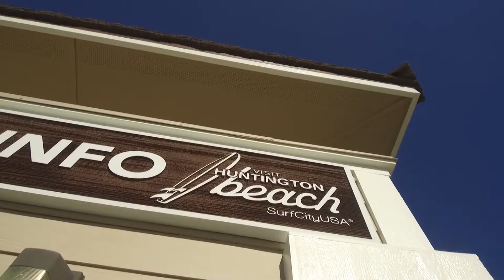King of the Court Crown Series 2018 - Huntington Beach (USA) - Overall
The King of the Court Crown Series closed out the last stop of their international invitational four-stop series with US teams April Ross / Alix Klineman and Jake Gibb / Taylor Crabb being crowned as Kings and Queens of the Court. In front of a standing-room only stadium of dedicated and boisterous fans, the fast-paced competition created by Netherlands-based company Sportworx brought together the biggest names in beach volleyball from all around the globe as athletes battled for a piece of the $150,000 prize purse and the King of the Court title. The weekend wrapped with a performance by world-renowned DJs Sunnery James and Ryan Marciano from the Netherlands that kept fans dancing through the men’s final. A total of 20 teams per gender were invited to participate in the competition this weekend. Every team was required to work and stay in the game until the very end and called for the utmost endurance. The competition was no less intense than its traditional format counterpart, and no team was safe however much of a lead they kept. Pavan / Humana-Paredes who looked strong all weekend dominated the first round of the Women’s final. However, A. Ross, known for having arguably one of the best serves in the world along, with partner and 2017 AVP Rookie of the Year Klineman maintained their cool composure to stay alive after having zero points for the majority of the round and also took Rounds 2 and 3 by storm. Though Pavan / Humana-Paredes prevented A. Ross and Klineman from ending the final round and kept the Americans at a 14-point freeze for the remaining minutes on the clock, the A-Team was able to clinch the win as King of the Court Queens. "It was amazing to win on my home beach. I’m so stoked to win in front of you guys. The field was so tough out there, that final was ridiculous, the semis were ridiculous - this means a lot to come out on top. Thank you!” said A. Ross. Klineman added, “It's been incredible. Obviously having April as my partner is everything. It was so fun to play against the best competition in the world here today. The crowd was great. Thank you guys for coming out and cheering!" Hughes / S. Ross were the first to be eliminated in Round 1, followed by Agatha / Duda in Round 2.
Though Nico Beeler / Marco Krattiger (SUI) made the finals, Krattiger was forced to forfeit due to an injury and Meeuwsen (NED), who was eliminated yesterday stepped in next to Beeler. Three US teams made the finals including crowd favorites Priddy and Casebeer, Gibb and Ta. Crabb who faced off against his brother Tr. Crabb and partner Bourne, who made his return just last month at the Manhattan Beach Open Presented by Acer after an 18-month hiatus from the AVP Pro Tour due to an autoimmune disease diagnosis. The Spaniards Herrera / Gavira came out with a commanding lead and dominated the first round with 21 points.  The Europeans dominated the second round leaving it to the Americans to fight for Round 3 where the lowest scoring team of Casebeer / Priddy got the job done near the end of Round 1, beating out Bourne / Tr. Crabb in Round 2 for their place in the final. Casebeer / Priddy were unable to make it past the second round. Though defending champions Gibb / Crabb barely qualified for the first and second rounds, they proved that a stronger finish counted than a strong start. They found their rhythm in the final round against Meeuwsen / Beeler and Herrera / Gavira and were able to defend their King of the Court title with a comfortable lead over their opponents. “This format is physically demanding but it’s a lot of fun,” said a visibly elated Gibb, a long-time Huntington Beach resident. “The best part about playing on my home turf is hearing people cheer for me and recognizing who those voices belong to. I’m so stoked right now.” Tr. Crabb added, “Anytime you can play the best teams in the world is pretty awesome, and to win two of four stops in its first year is so good. I hope it sticks around.”
Results

Men
1st - Jake Gibb and Taylor Crabb (USA)
2nd - Pablo Herrera / Adrian Gavira (ESP)
3rd - Nico Beeler / Robert Meeuwsen (SUI / NED)

Women
1st - April Ross and Alix Klineman (USA)
2nd - Sarah Pavan and Melissa Humana-Paredes (CAN)
3rd - Brittany Howard and Kelly Reeves (USA)